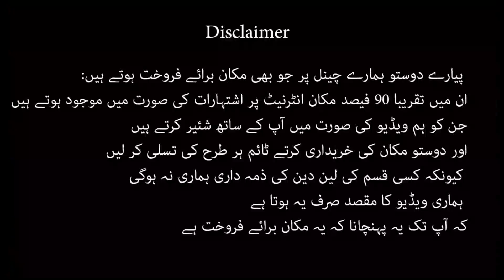6 marla single story house for sale in korang town Islamabad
6 marla single story house for sale in korang town Islamabad

More  house for sale in Rawalpindi